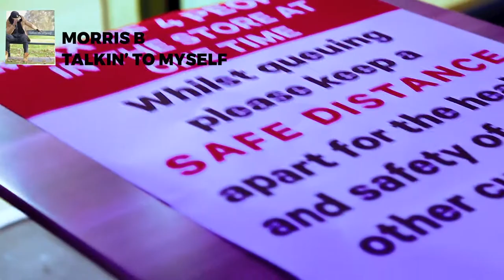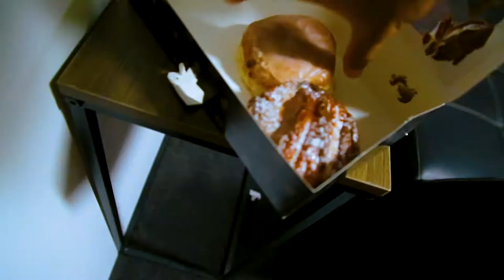Are these the best Donut i've ever had